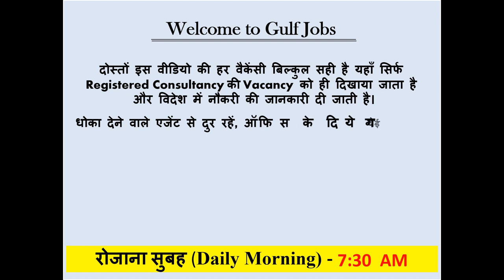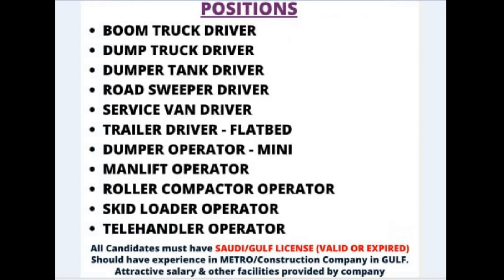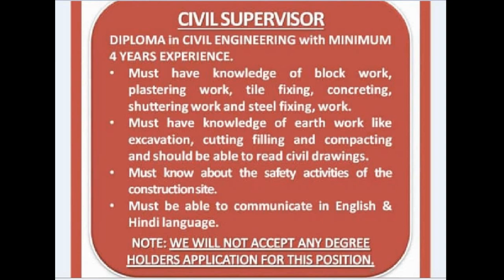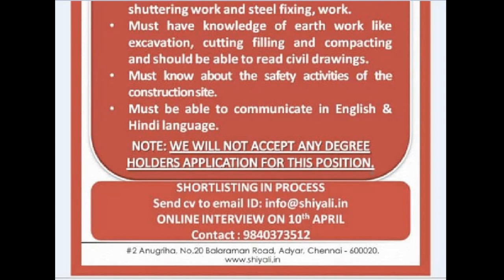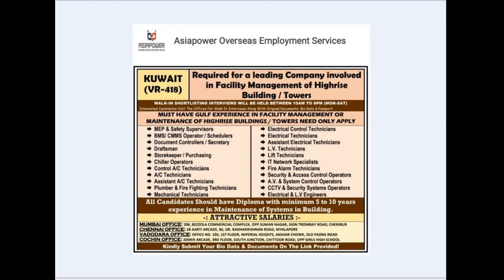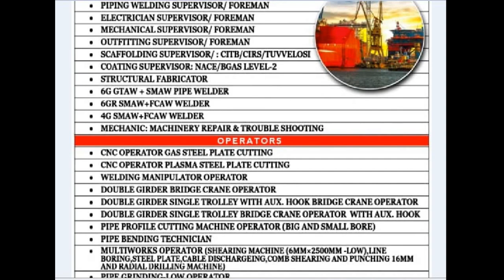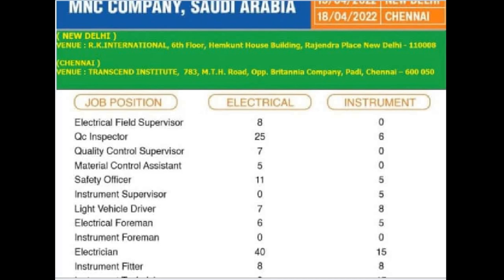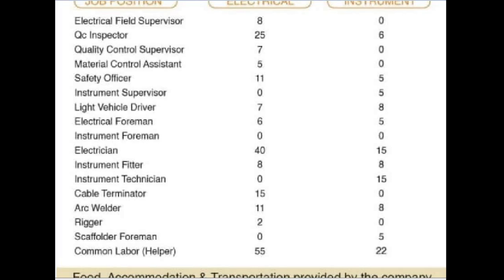09 April 2022, Gulf Jobs, Assignment abroad today, Abroad Jobs, Daily and Weekly gulf job Vacancies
Thanks